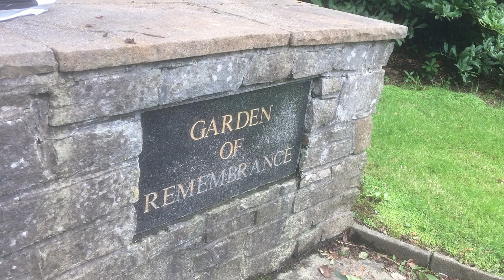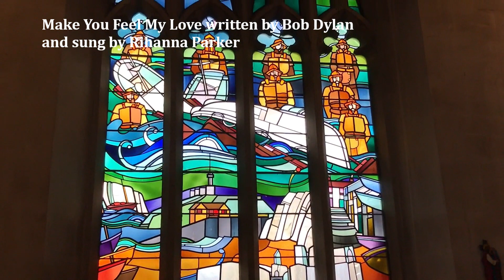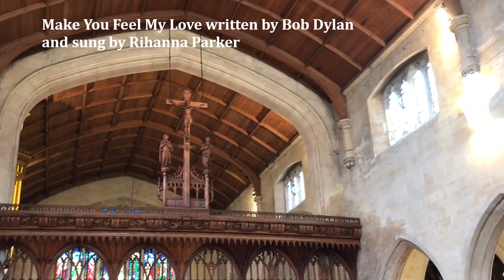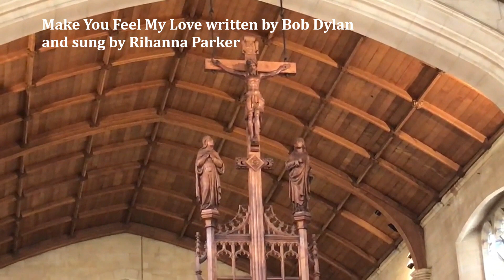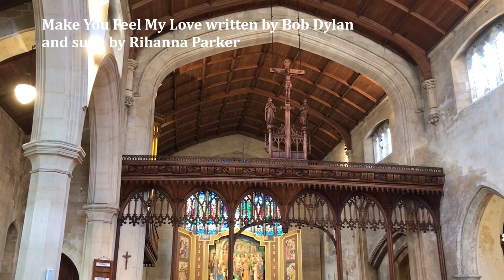Midweek with Mumbles Music Ministry July 23rd 2020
Music from Rihanna Parker and Canon Chris begins a trilogy...